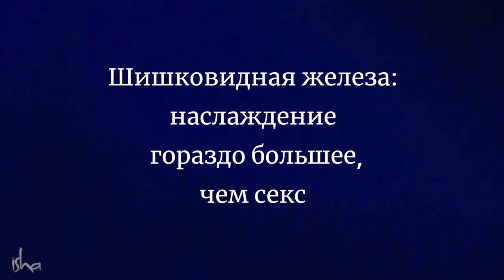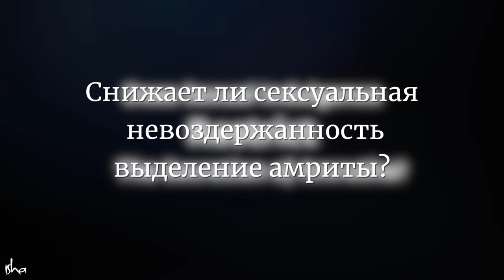Возможно наслаждение гораздо большее, чем что либо еще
Шишковидная железа: наслаждение гораздо большее, чем что-либо еще.
Счастье в осознанности, на канале технологии саморазвития и простые рекомендации для сложных людей.